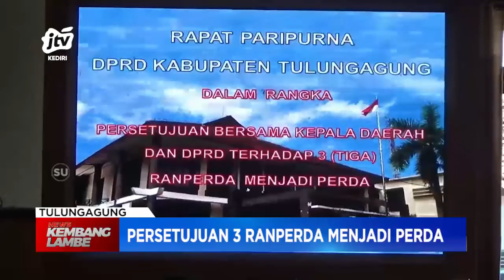Rapat Paripurna DPRD Tulungagung, Dalam Rangka Persetujuan 3 RANPERDA Menjadi PERDA